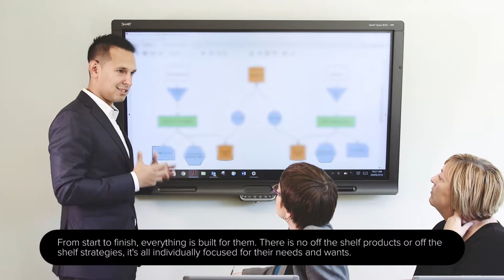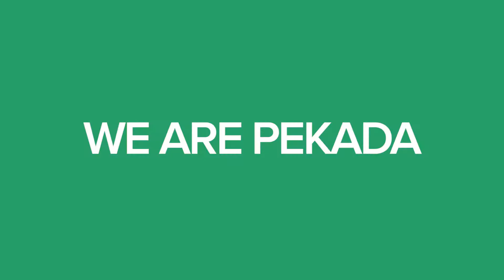Corporate Video Production - Pekada | punchydigitalmedia.com.au